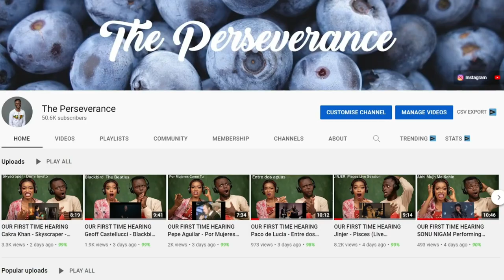OUR FIRST TIME WATCHING World's Best Football Fans/Ultras: EUROPE - REACTION!!!😱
1)This video has no negative impact on the original works (It would actually be positive for them)
2)This video is also for teaching purposes.
3)It is positively transformative in nature.
4)I only used bits and pieces of videos to get the point across where necessary.